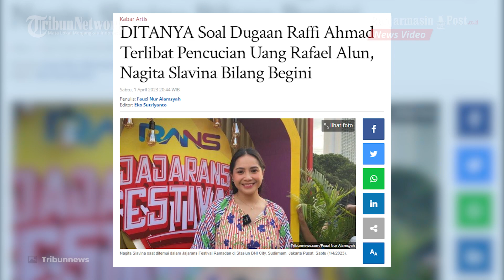Tanggapan Nagita Slavina Soal Dugaan Raffi Ahmad Terlibat Pencucian Uang Rafael Alun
BANJARMASINPOST.CO.ID - Nama Raffi Ahmad belakangan menjadi perbincangan publik karena diduga terlibat kasus dugaan pencucian uang yang dilakukan Rafael Alun Trisambodo.

Sebab pernyataan artis berinisial R keluar dari mulut Sekretaris Pendiri Indonesian Audit Watch (IAW), Iskandar Sitorus yang menyebut ada artis berinisial R terlibat kasus dugaan pencucian uang.

Tribunnews.com berusaha untuk mengkonfirnasi terkait hal tersebut langsung kepada Nagita Slavina saat hadir di acara Festival Jajarans Ramadan di Stasiun BNI City, Jakarta Pusat.

Namun istri Raffi Ahmad tersebut ogah untuk memberikan pernyataan kepada salah seorang awak media yang menanyakan kabar miring tersebut.

Lebih lanjut, berdasarkan informasi yang beredar jika Raffi Ahmad dijadwalkan turut hadir bersama sang istri dan putranya, Rayyanza Malik Ahmad.

Namun Raffi tidak terlihat menemani istri dan putranya itu hingga akhir acara.

Diketahui, artis berinisial R muncul dari pernyataan Sekretaris Pendiri Indonesian Audit Watch, Iskandar Sitorus.

Iskandar Sitorus sendiri telah menyampaikan berbagai data ke KPK (Komisi Pemberantasan Korupsi) terkait artis F yang diduga terlibat pencucian uang dengan Rafael Alun.

R ditegaskan Iskandar cukup terkenal di kalangan artis dan tinggal di Jakarta.

Saat dikonfirmasi Prio manajer Raffi Ahmad mengatakan bahwa belum ada perbincangan hal dugaan tersebut dengan suami Nagita Slavina lantaran disibukkan dengan syuting Ramadan.

Prio menambahkan bahwa Raffi Ahmad memang kerap diisukan dengan kabar miring sehingga pria yang kerap dipanggil Sultan Andara itu ogah untuk menanggapi kabar tersebut.

Raffi Ahmad juga memilih untuk fokus bekerja sebagai seorang presenter.

Apalagi ayah Rayyanza Malik Ahmad itu kini memiliki program sendiri di bulan suci Ramadan.

Tidak hanya itu Prio meyakinkan bahwa Raffi Ahmad jauh dari tudingan tersebut.

Sumber : Tribunnews